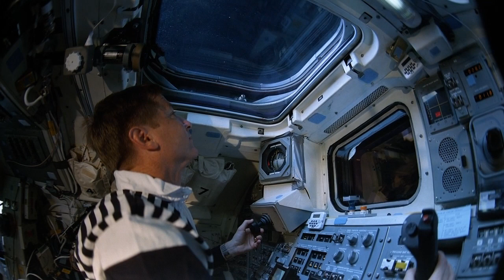Destiny in Space - Leonard Nimoy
From 'Destiny in Space'. Narrated by Leonard Nimoy